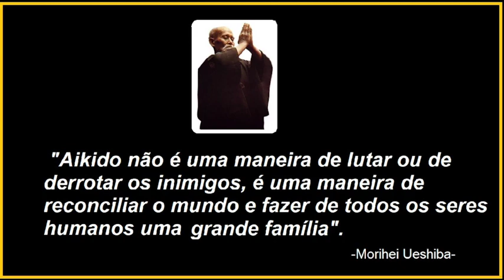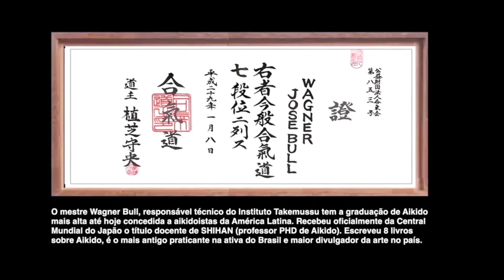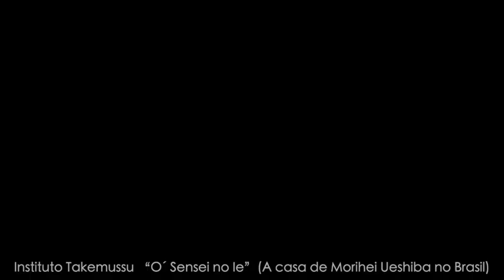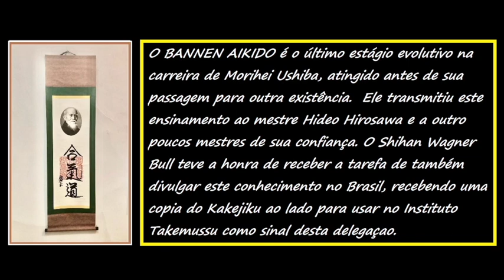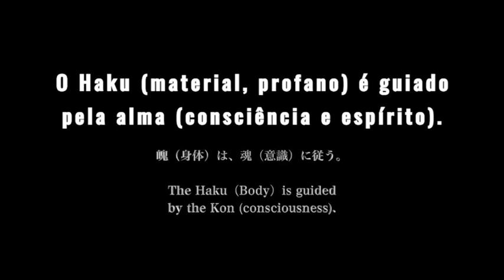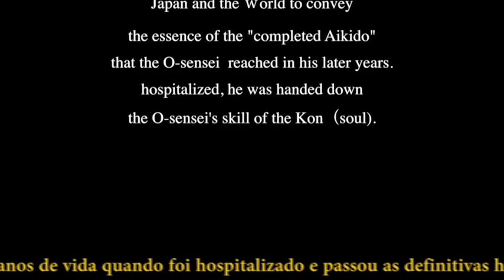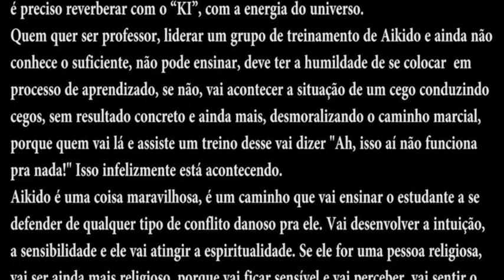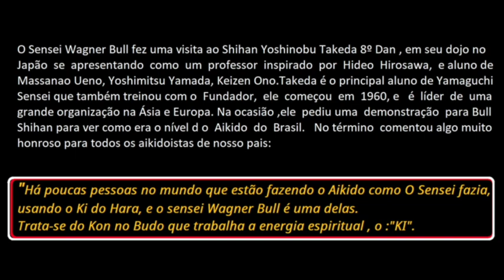BANNEN AIKIDO | The Lost Teaching of Morihei Ueshiba | Vídeo 45